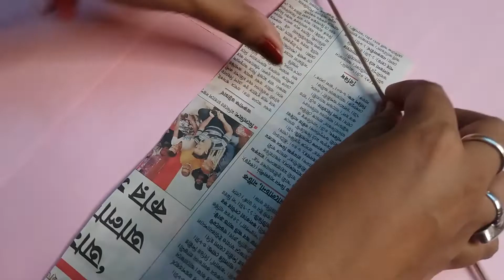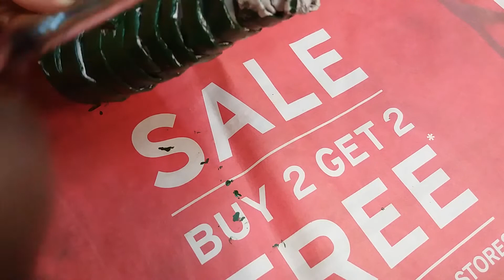Independence Day Special Craft